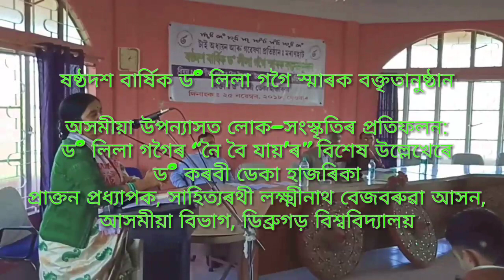DR LILA GOGOI ANNUAL MEMORIAL SPEECH || BY DR KARABI DEKA HAZARIKA || NOI BOI JAI_NOVEL || ITSR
Dr Lila Gogoi annual memorial speech organized by Institute of Tai Studies & Research at Moranhat, Charaideo District, Assam. Dr Karabi Deka Hazarika (retired lecturer of Dibrugarh University - Assamese Department) was the chief guest of the meeting.

Lila Gogoi (1930 – 1994) was one of the prominent Assamese writers of the twentieth century. He was a great historian, poet and satirical writer. Lila Gogoi presided over the 1994 session of Asom Sahitya Sabha held at Morigaon, Assam.
In 1951, his career started as a high school teacher. He was the Secretary, Co-ordination Committee for the Production of Textbooks in the Regional Language, Dibrugarh University. In 1981, Lila Gogoi got his Ph.D. from the Dibrugarh University.
Lila Gogoi passed away on July 23, 1994.

Works:
Sontara (1954), Khara Shiyalor Biya (1954), Ponakanar Sapon (1955), Horogor Mukuta (1957), Dokait Kon (1957), Kopling Siga Rail (1959), Rangmanor Katha (1963), Nilakhamor Sithi (1963), Beybering Chithi (1976), Brikudar Baruar Biya (1977, 1978), Bishes Ki Likhim (1978), Ghergi Bus (1981) etc.
Historical works: Buranjiye Parasha Nagar (1957), Herua Dinor Kotha (1957), Lachit Borphukan (1960), Ahom Jati aru Asamiya Sanskriti (1961), Simantar Mati aru Manuh (1963), Sahitya-sanskritir Buranji (1972), Asamor Sanskriti (1982) etc.

FACE OF NORTHEAST